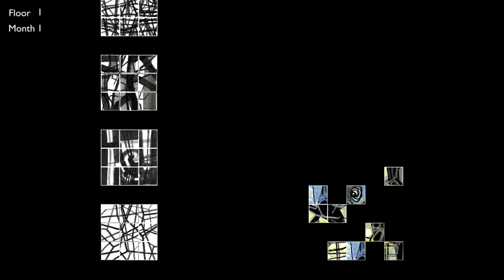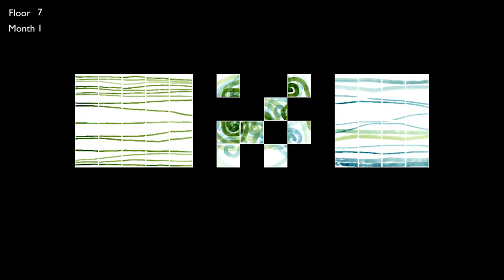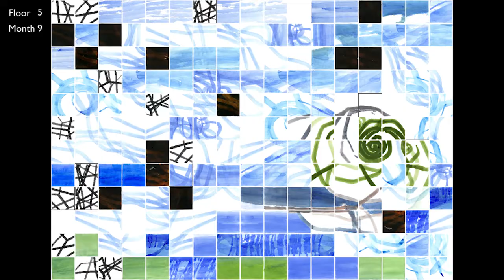Instance Of a Dataset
349210

The product of eight years of exposure, discussion, disagreement, and collaboration with Broad Institute scientists, this piece explores some of the ideas in genomics using the space of artistic visual metaphor. Over the course of 9 months elements appeared on every floor. They moved, morphed, grew, and evolved as new connections were made and ideas emerged. This piece spans seven floors, and the artist encourages viewers to think of it as one piece made of seven subsystems, and 1572 units, within which possible recombinations are endless.